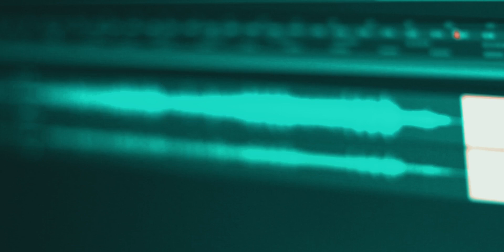Ferdinando Zornitta - El ayer *FreQ Session #64